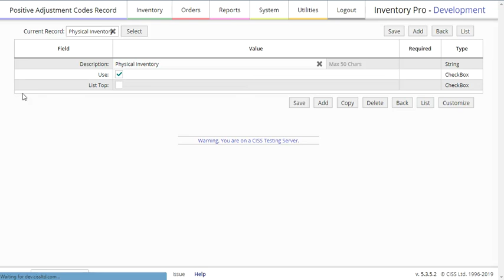Definitions 2 for Inventory Pro OnLine (IPOL) by CISS, Ltd.